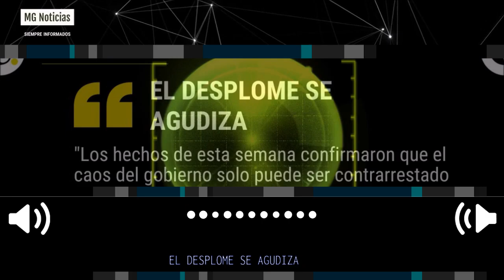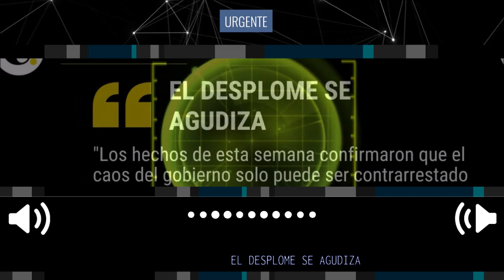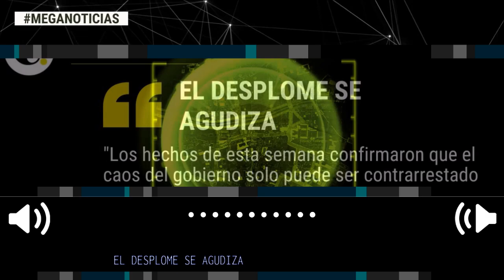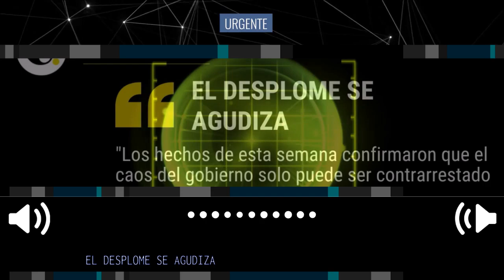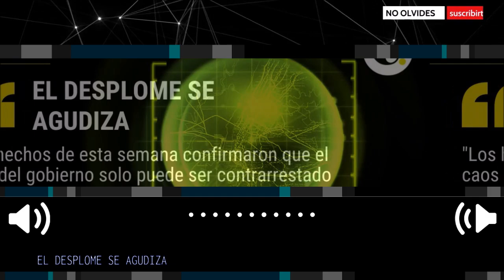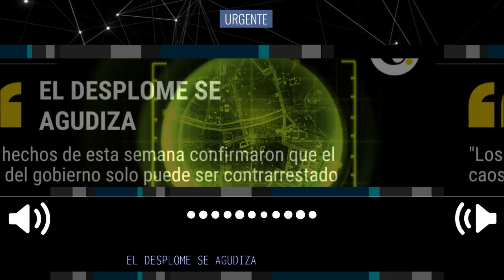EL DESPLOME DEL GOBIERNO SE AGUDIZA 🛑 Editorial El Colombiano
Desplome: así titulamos nuestro editorial del pasado miércoles 1 de marzo. Nos referíamos al caos que parece reinar en el gobierno. No nos imaginamos jamás que ese desplome se aceleraría de manera dramática.